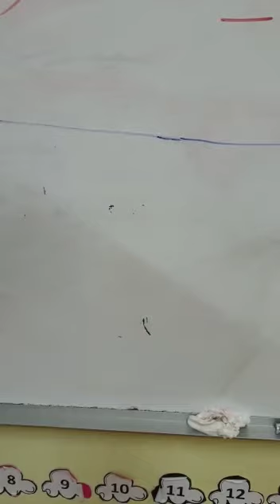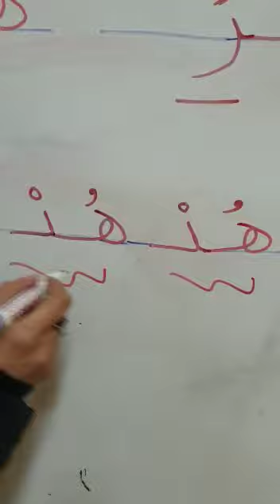KG.2 كلمات حرف الهاء : هدهد